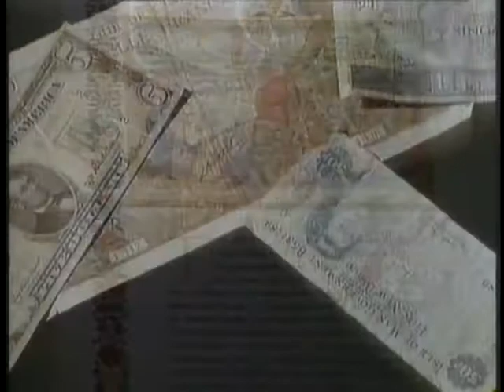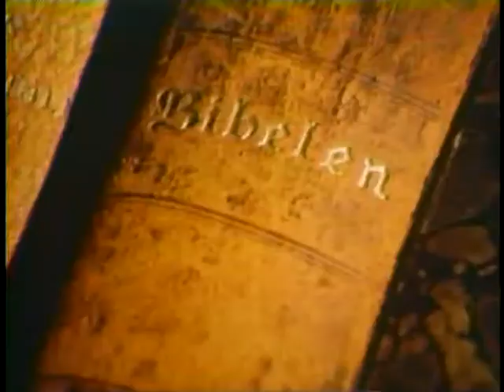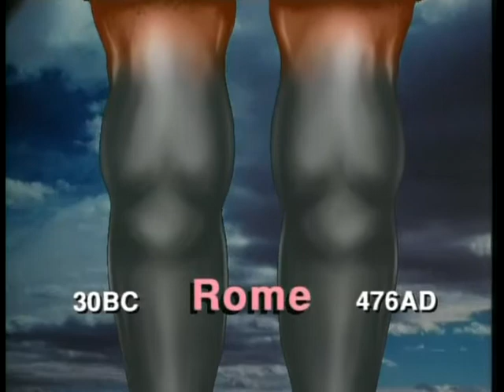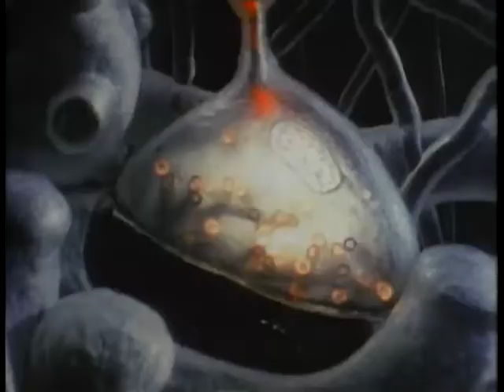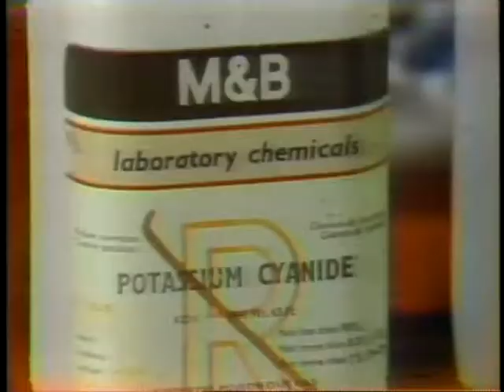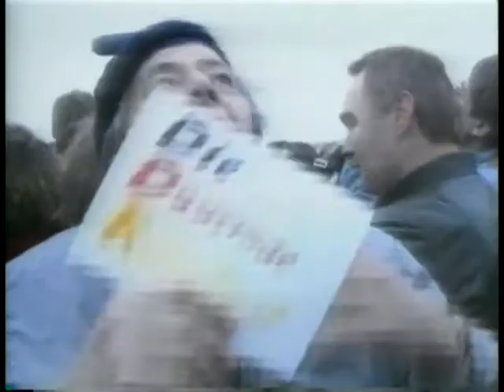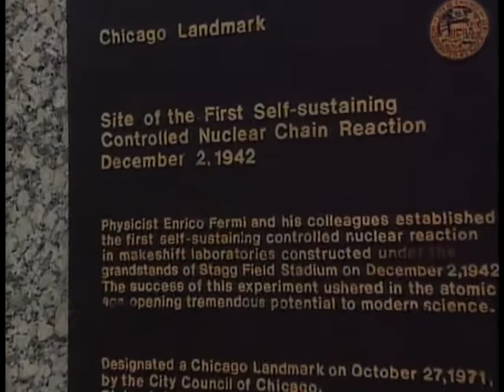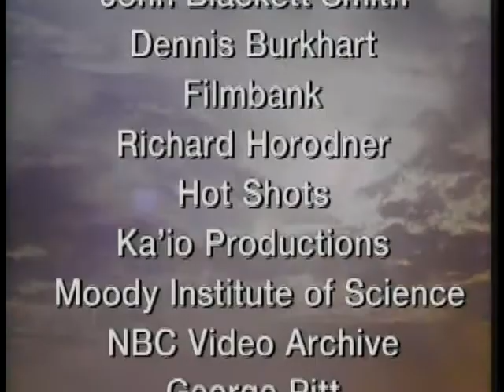Os 7 sinais da volta de Cristo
Interpretações a respeito de alguns sinais que antecederiam o retorno de Cristo